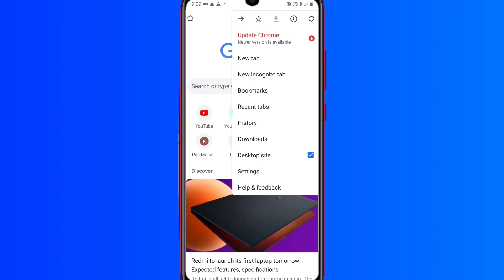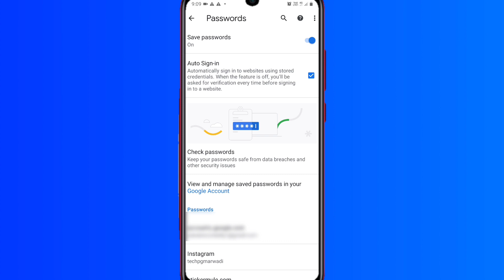social media ke password google chrome me kaise save kare | automatic save password on google chrome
Hi

social media ke password google chrome me kaise save kare